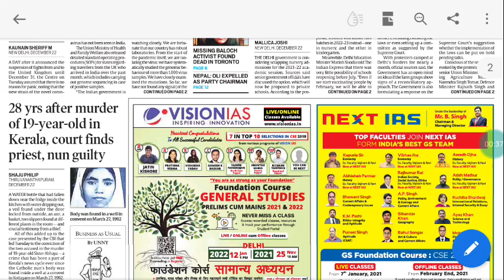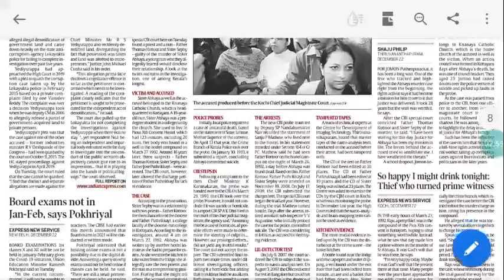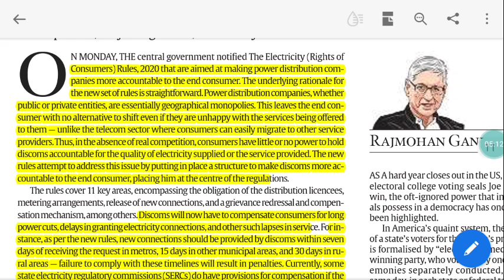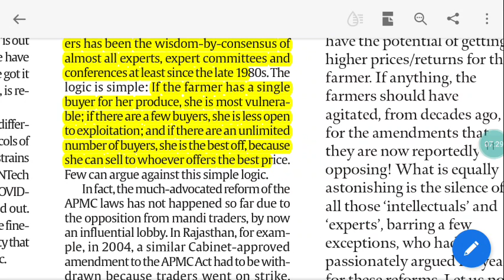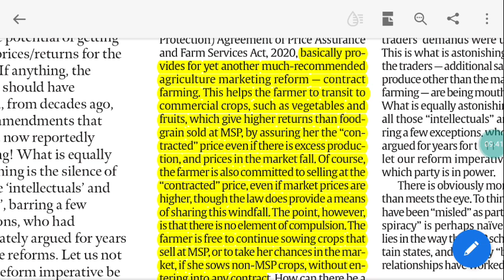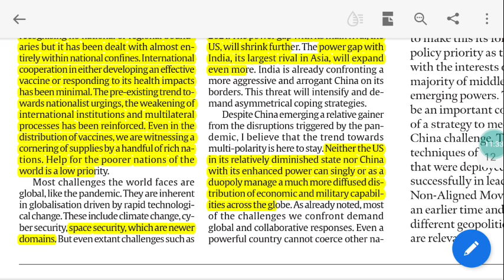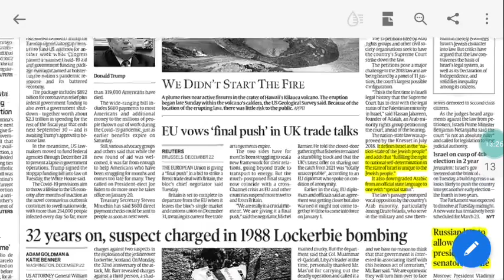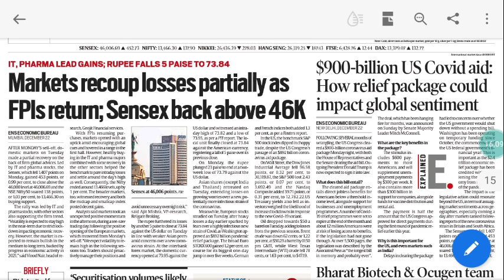23rd December, 2020. The Indian Express newspaper analysis presented by Priyanka ma'am (IRS 2017).